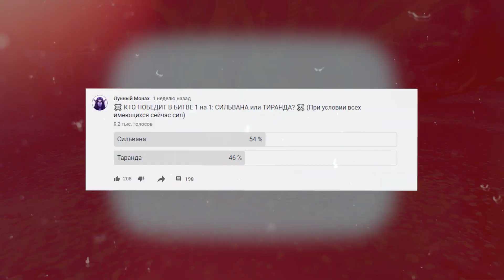НОВАЯ СИЛЬВАНА, НЕР'ЗУЛ, ГАРРОШ И СЮЖЕТ [СПОЙЛЕРЫ] 9.1 WoW Shadowlands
Близзард выпустили на PTR дополнение 9.1 «Цепи Господства». Вместе с этим раскрылась масса подробностей – возвращение Гарроша, Нер'зула, раскрытие личности Примаса, новая зона Кортия и так далее. В этом ролике обо всем об этом и поговорим.